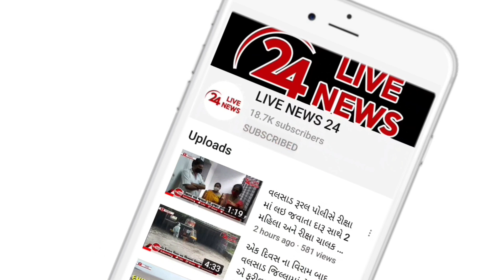વલસાડના નંદાવલા હાઇવે પર ઉભેલા કન્ટેનર પાછળ કેમિકલના ડ્રમ ભરેલા ટેમ્પો ધડાકાભેર ટકરાતા ચાલકનું મોત